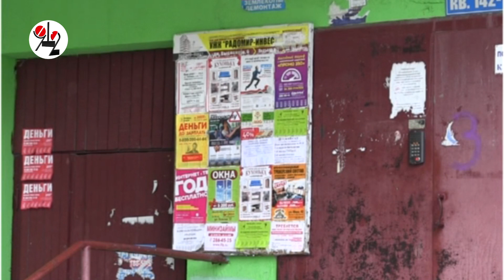Пьяная бесправная на "ЕЕЕ" въЕхала в подъезд.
На чужой машине она поехала потому, что не могла шевелить ногами из-за тяжёлого опьянения.